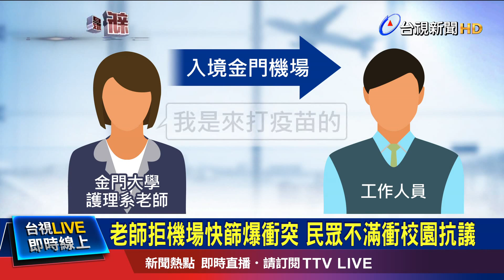金門大學女老師拒快篩惹議 校方急道歉滅火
現在入境離島都得配合快篩，金門卻有一名女子，日前不但拒絕篩檢，還在機場快篩站大鬧，跟工作人員爆發口角衝突，而且他還是一名，金門大學的護理系老師，金門有民眾看不下去，在校園發起抗議行動，逼得校方出面道歉，也強調老師最後還是有配合篩檢。